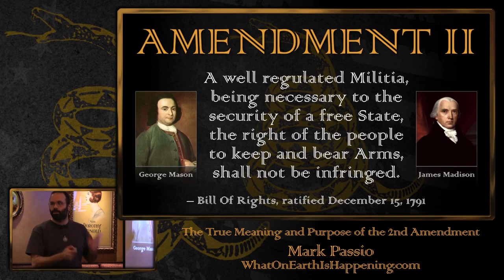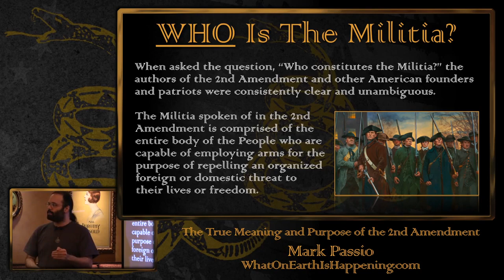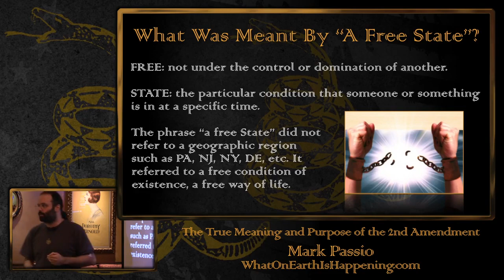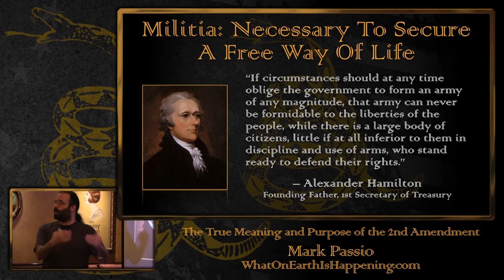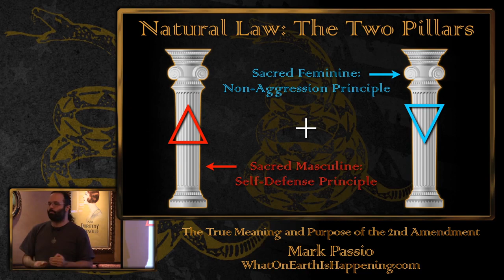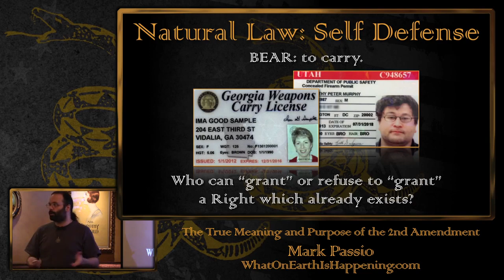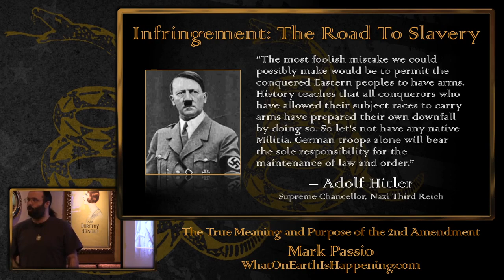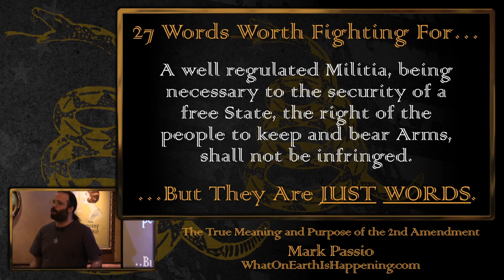Mark Passio - The True Meaning And Purpose Of The 2nd Amendment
This is the presentation Mark Passio gave at the monthly Philadelphia Liberty On The Rocks meetup on February 10, 2015.

In this presentation, Mark breaks down the entire 2nd Amendment in depth, explaining what each word and term in it means, as well as emphasizing its true intended purpose.

Video filmed by John King.

Mark Passio On Inherent Rights vs the Gun-Control Agenda - Part 1 of 2 - WOEIH #135 - Dec. 16, 2012

Mark Passio On Inherent Rights vs the Gun-Control Agenda - Part 1 of 2 - WOEIH #136 - Dec. 23, 2012

Mark Passio - A Call To Rise Up and Awaken the Others - Part 1 of 2 - WOEIH #127 - October 21, 2012

Street-Wise Spirituality - What Does It Truly Mean To Be "Awake"? - by Mark Passio - May 31, 2014

Everything I Neeeded To Know In Life, I Learned By Watching The Wizard Of Oz - by Mark Passio

Mark Passio on Loss of Freedom & the State of Humanity - Guy Next Door Speaks radio - May 26, 2013

Mark Passio on The True Great Work - Alchemy II - Occult Empire with Bob from Cinci - 30/4/14-1/5/14

He recommends that people start at podcast #1 and just work through them in order, at their own pace.